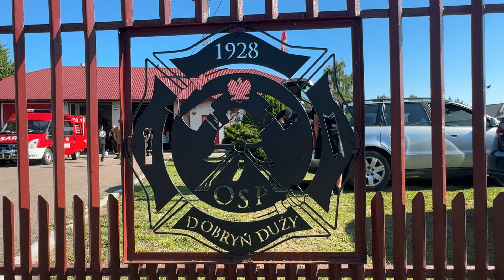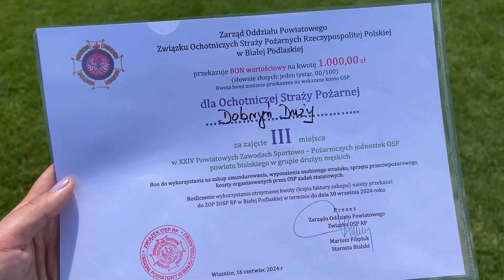XXIV Powiatowe Zawody Sportowo-Pożarnicze w Wisznicach - 2024 - OSP Dobryń Duży